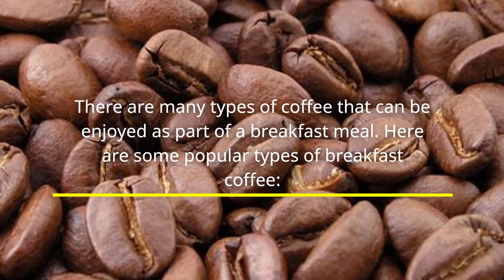Do You Know All The Different Types Of Coffee Drinks? Check them out here!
Drip, Latte, Cappuccino, Espresso, Americano and more...what do all these mean? See how they're made here and find your favorite!